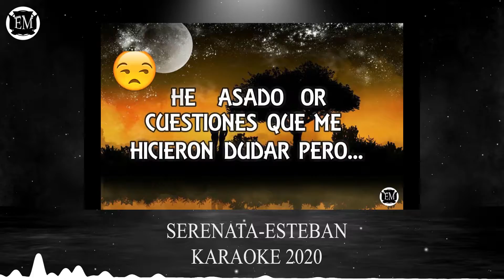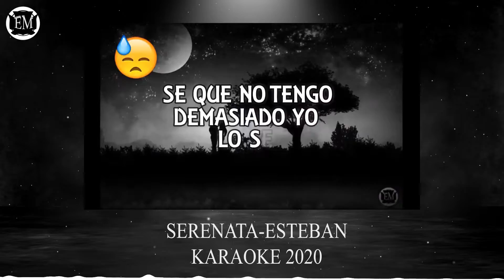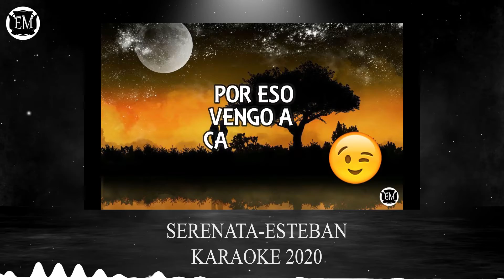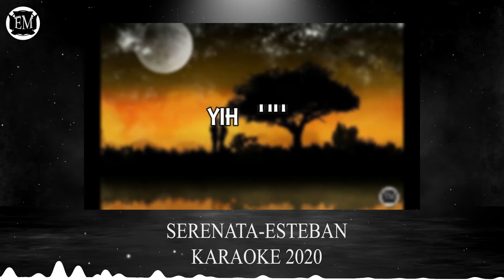SERENATA-ESTEBAN-(VIDEO LIRYC-KARAOKE)-ESTEBANMUSIC®-(2020)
Recuerda Darle Like, Comentar Y Compartir.

👍DONACIONES👍

❗Nota❗.👉.LAS DESCARGAS GRATUITAS SON SOLO PARA PROPÓSITOS DE ADMINISTRACIÓN, COMPRE UN ARRENDAMIENTO PARA UTILIZAR ESTE INSTRUMENTAL COMERCIALMENTE.👈

© Este beat es producido por ESTEBANMUSIC

Todos los Beats están disponibles para obtener licencias, consulta acerca de las licencias

Descargo de responsabilidad: cualquier uso no autorizado de los ritmos, incluido el uso comercial de ritmos etiquetados, así como la reventa no autorizada, se considera una violación directa de la ley de derechos de autor y está infringiendo los derechos de autor de las obras de Estebanmnusic. Bajo la máxima extensión de la ley, Estebanmusic. se reserva el derecho de emprender acciones legales o buscar una compensación financiera como resultado de cualquier incumplimiento o violación de la política de derechos de autor.